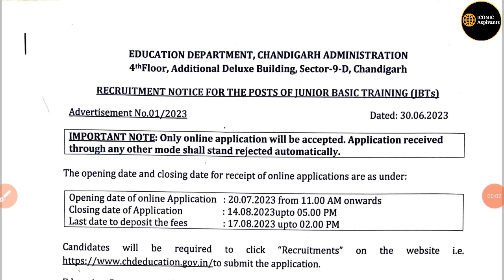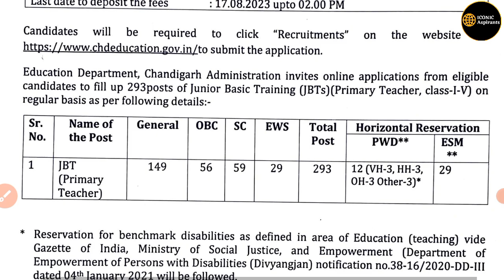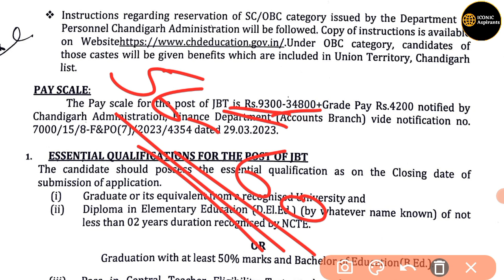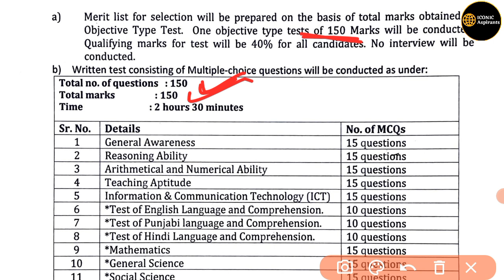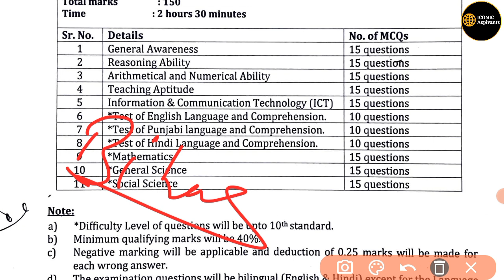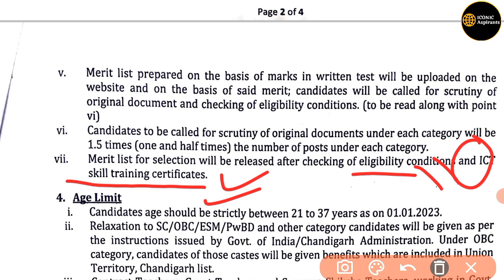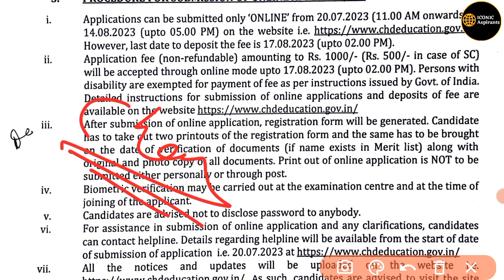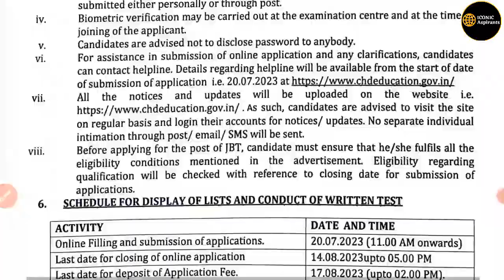Chandigarh Teacher Vacancy 2023 | Notification Out | Complete Details | Eligibility , Salary 60k+ ?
Chandigarh PRT Vacancy 2023 Out
Pstet
Ps tet exam

Jai Hind 🇮🇳